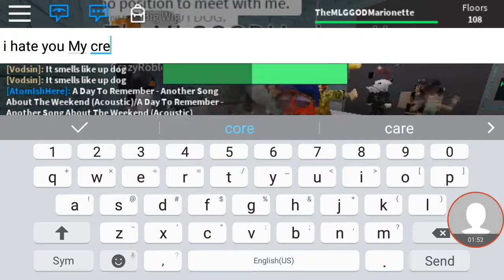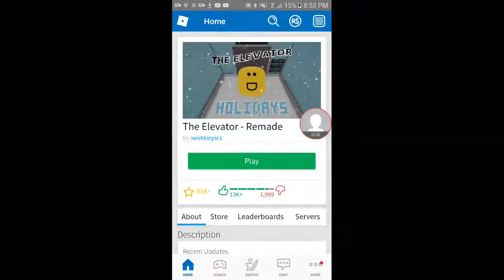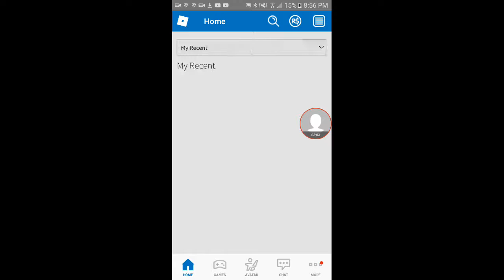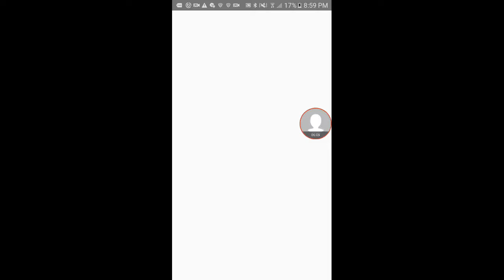My creepypasta I created but it went out of control